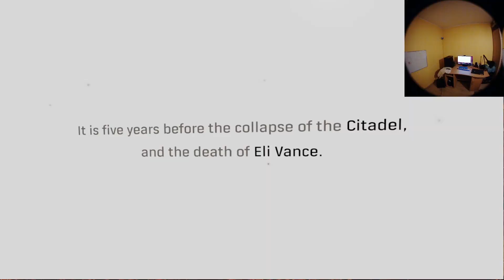HALF LIFE Alyx PL, odcinek #1 - początek gry VR na Valve Index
Zagrajmy w trzecią odsłone serii HALF LIFE pt.Alyx. Gameplay po polsku, odcinek #1. Początek gry jest bardzo spokojny ale VR na Valve Index to nie ma znaczenia, ponieważ otoczenie gry jest godne podziwu^_^

Gra śmigała na:

► PROCESOR: Corei7-6700K

► PŁYTA GŁÓWNA: Gigabyte GA-Z170MX

► PAMIĘĆ: 16 GB DDR4

► KARTA GRAFICZNA: NvidiaGTX 1080